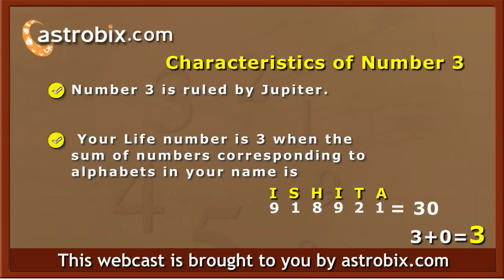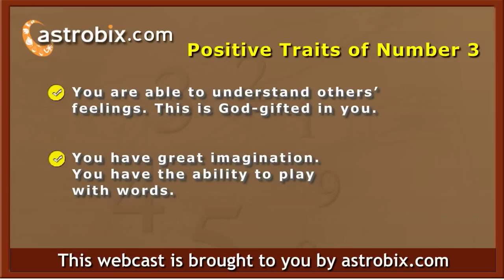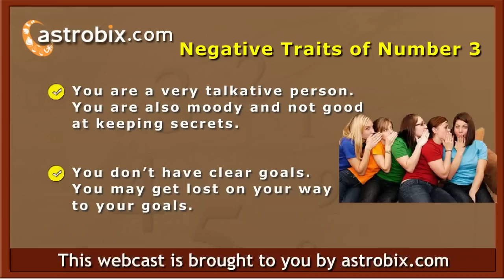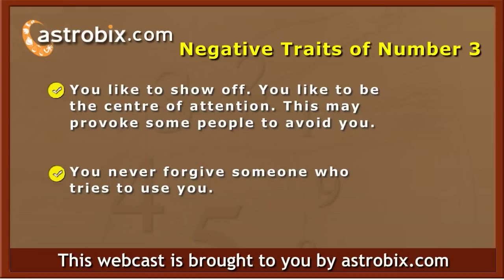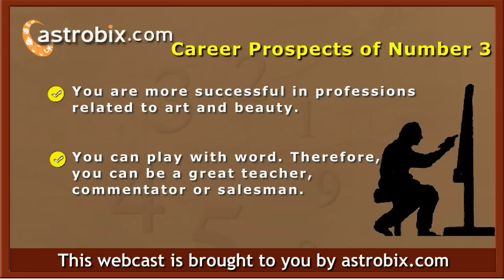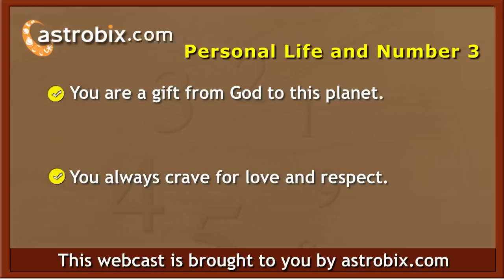Number 3 in Numerology - Characteristics of Number 3 in Numerology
Man has been trying to unveil the mysteries of numbers since the beginning of time. When a name is given to an infant, it describes his personality and characteristics throughout his life. In this webcast, we will talk about Number 3. We will talk about personality traits, career prospects, positive qualities and other details related to Number 3.

for lots of articles about Numerology.